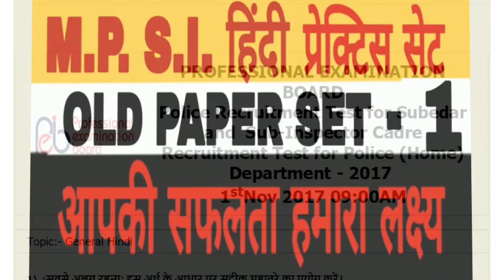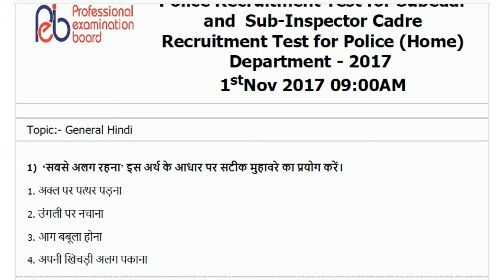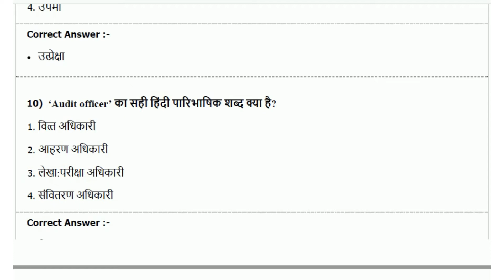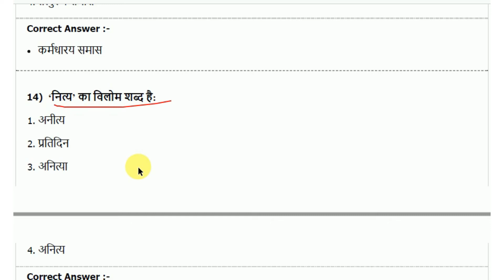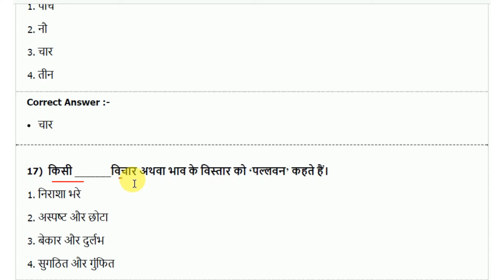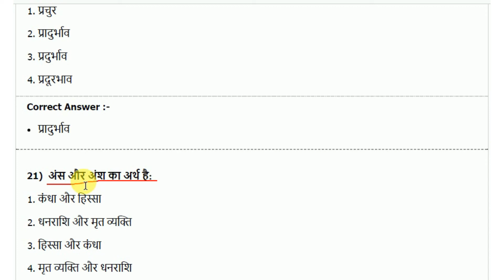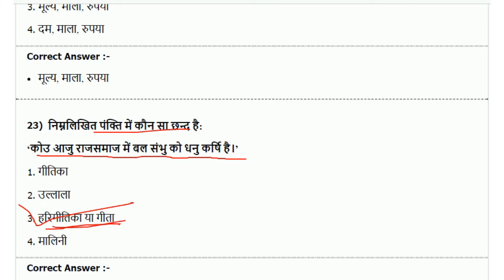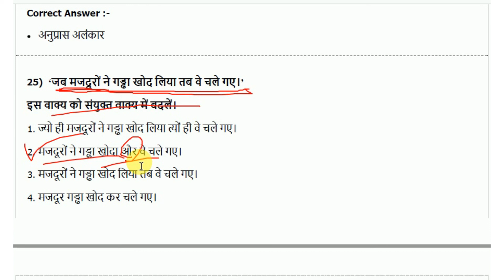MP S I vacancy 2019 SET 1st hindi old paper solutition in hindi